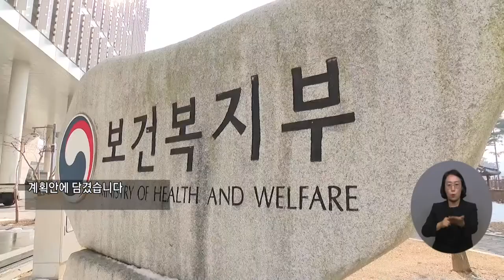복지TV뉴스24 _ 정책24 전체영상 / 2022.11.30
1. 부모급여·시간제보육 확대·발달검사 지원

2.  반지하→지상층 이주 시 월 20만원 지원